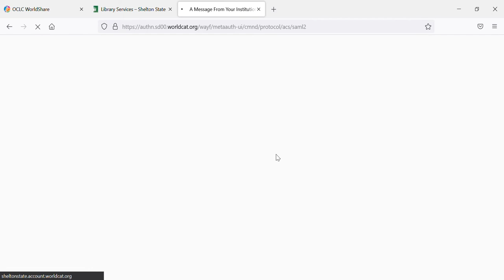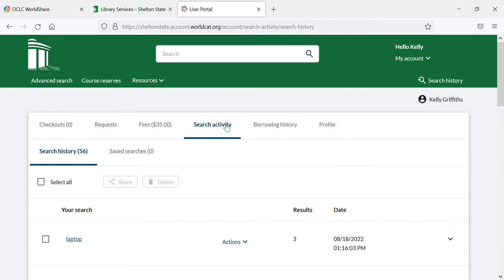Borrower History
Shelton State library users can now turn on their borrowing history for the semester.  This will allow them to go back and see what books they've borrowed over the course of the last semester.  Staff do not have access to a user's borrowing history.